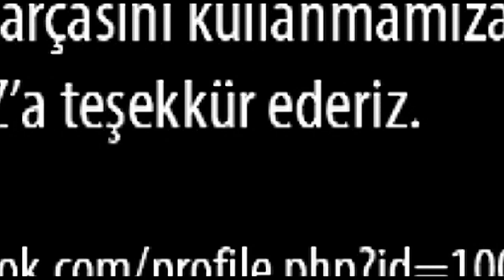Bilecik Şeyh Edebali Üniversitesi Tiyatro ve Sahne Sanatları Kulübü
Hoşgeldin adlı parçasını kullanmamıza izin verdiği için MURAT DURMAZ'a teşekkürlerimizi sunarız.